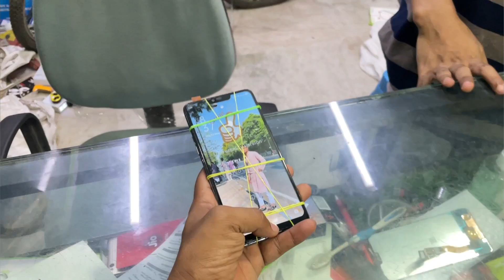Today i got my new Haircut | आज मैंने अपना नया हेयरकट करवाया है | kkr haar gya faheem aj itna gussa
Hidden place in Kolkata , you must explore || Mobeen bhai ne mujhe cake khate hue pakar liya | 😂😂